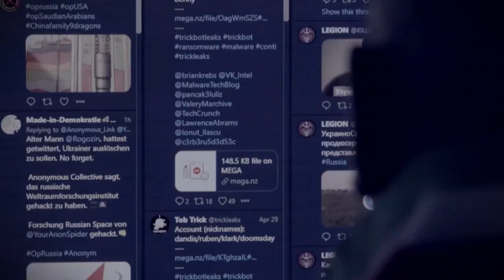Polizia di Stato e Rai Documentari presentano “Senza rete” Un docufilm che racconta il cyberbullismo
“È un incubo e non so come uscirne, vorrei solo sparire per sempre”, con queste parole inizia “Senza Rete”, un docufilm che racconta il cyberbullismo provando a svelarne la natura: un mostro da guardare in faccia per poterlo riconoscere e affrontare.